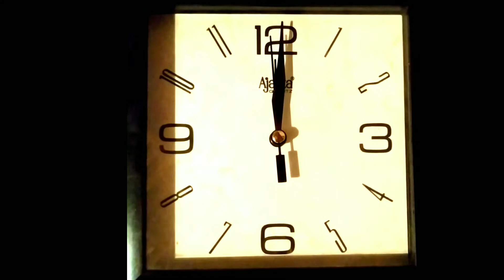SCHOOL LIFE II (PART 1) II TEAM B II TB II FULL MAST VIDEO II WACHING NOW //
Hello,नमस्कार, سلام ولكم,
ਸਾਸਰੀਆਕਾਲ
 प्यारे Dosto,

Ek Baar Phir Swagat Hai Aapke Apne Channel Team B पर।

To Sabse Pahle Agar Aap Apne Bhi School Life Ko Yaad Kr Rhe Hai To Video Ko Last Tak Jaroor Dekhe And Like Ka Button Ko Thok Hi De..

To Dosto Aaj Ham Aap Sabhi Ke लिए Laaye Hai Thahaka, Full Comedy Se Bharpoor...Video 🎥 [{(School Life-Part 1)}] 😌
To Pyare Dosto Ies Video Me Aap Sabhi ko बहुत Hi Maja Aane Wala Hai..😅

Dosto, Ies Video Me..
Kirdaar Nibha The Hai..!

 ‍Teacher -  *Anuj
Students- (1) Deep
                  (2) Emon
                  (3) TukTuk
                  (4) Ashish
Dosto Ies Video Ko Banane Me 2Hrs30+ Lage Hai
               और
Edit Krne Me 1.6days Lagbhag Lage Hai..

Dosto Hamara 🎯Target First 100 Subscribers Hai.. To Dosto Ye Tabhi Mumkin Hai Jb Aap Hmare Team Ko Support Karte Hai✊.. Aap Apne Bhaiyo Ko Support Kare.. Please🙏.. ☺😌

Dosto Video Aachi Lagi To Video Ko

Taaki Hamari Har New Videos Ki Notifications Dooniya Me Sabse Pahle Aap Tak Pahooche..

To Bina Aapka Aur Samaye Lete Hue ..!:
Phir Milte Hai Aise Hi Ek Aur Comedy Video Ke Saath...

all memder nams::DEEP, ANUCH, EMON, ASISH,

EATER;;DEEP SINGH :

RAITER'::DEEP SINGH: